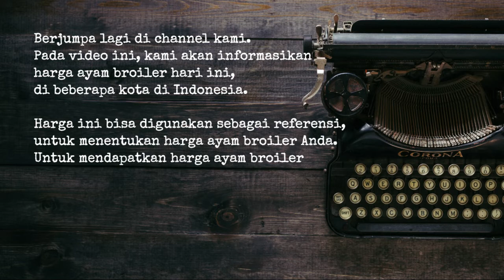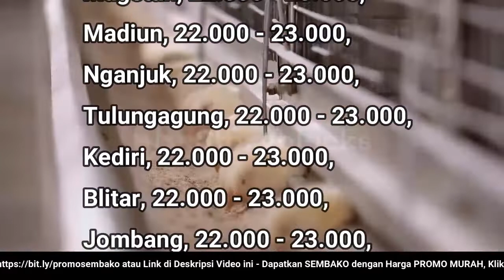🔴 UPDATE: Harga Ayam Broiler Hari Ini, Senin 1 Agustus 2022